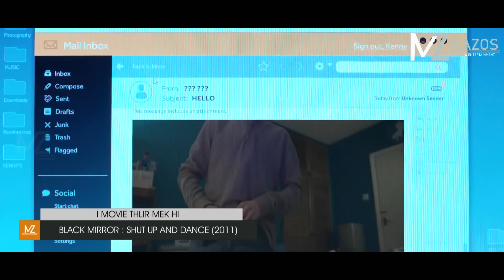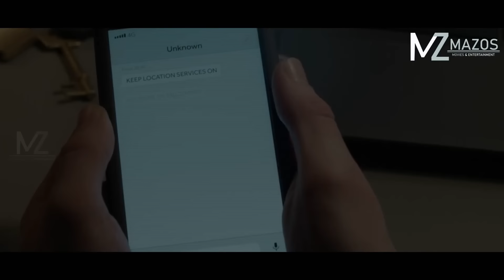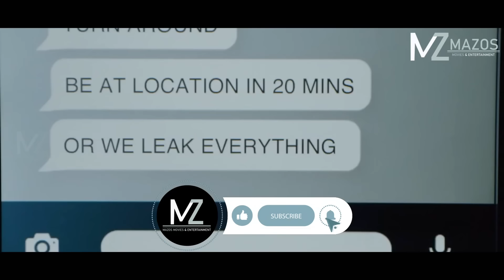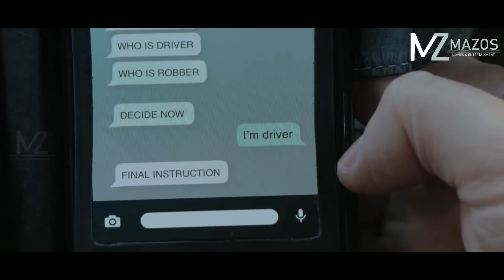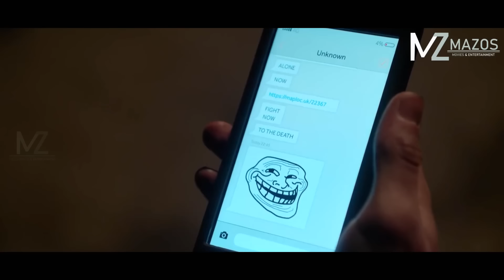TU EMAW IN MI PANGNGAI AIA HUR TE A BLACKMAIL! [MOVIE RECAP MIZO]